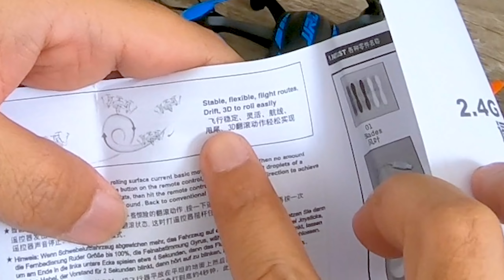H20 Drone Hexacopter Terkecil Di Dunia Akhirat xD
Wow kali ini giliran hexacopter alias drone berbaling2 enam biji ternyata ada ukuran super kecilnya juga, Sadesssss...

ShortCat Vidoi :D
0:00 Unboxing
3:51 Pitur Dan Fungsi
6:27 Test Terbang :D
12:10 Kesimpulan

Thank you udah liat vidio ini :D
Salah teknologi planet bumi xD